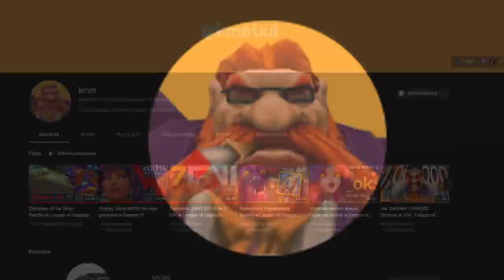Najlepsze buildy GRAGASA w League of Legends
Gragas to moja ulubiona postać,  te buildy nie są wcale najlepsze okłamałem cie troche. Mam 600k punktów na gragasie i nadal nie potrafie nim grać. Każdy z tych buildów to mój sposób na zabicie nudy, bo już nie mogę grać w lola bez intowania xd.

Nie jest to poradnik / jak grać / jak gra najlepszy / najlepsze akcje / analiza / tylko jak ja gram gragasem. Można powiedzieć, że jestem od teraz coachem bo coachuje

14500